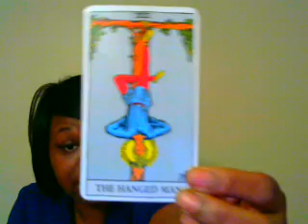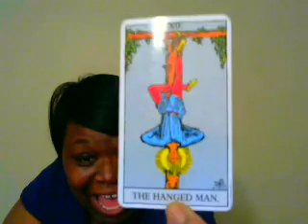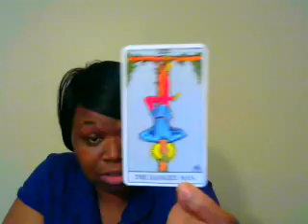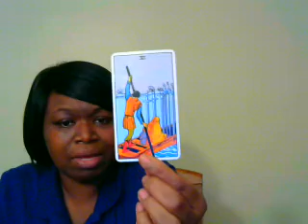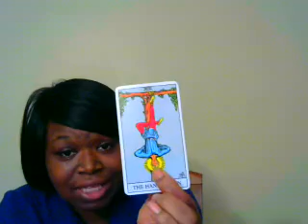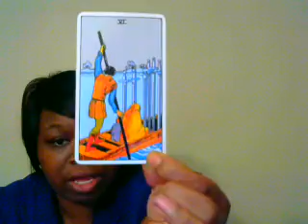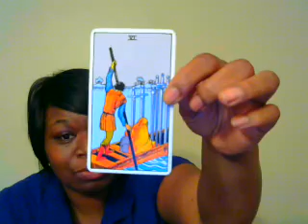SCORPIO.....November, 15-21, 2015 Weekly Tarotscope